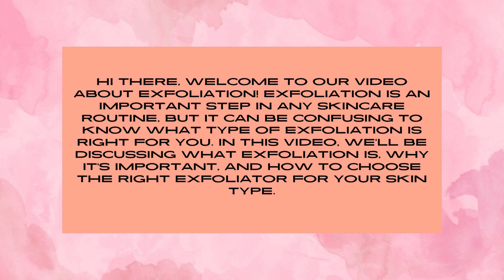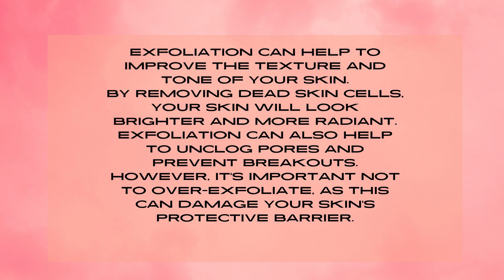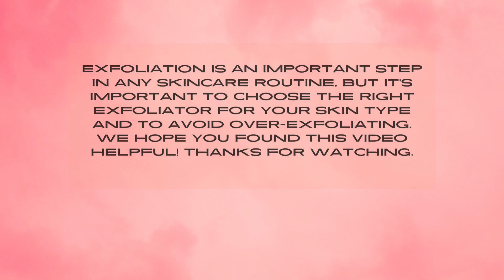Who Else Wants To Know The Mystery Behind TIPS ABOUT EXFOLIATION ?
In this video, we'll be discussing the benefits of exfoliating your skin and how to properly exfoliate to achieve a smoother, brighter complexion.